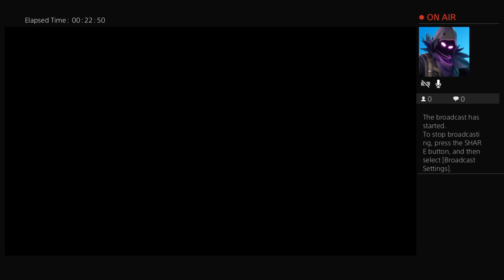Roleplay im Jason Parker aka the arachnid